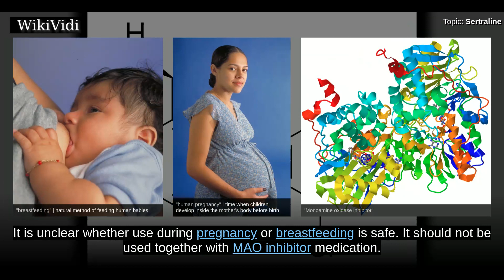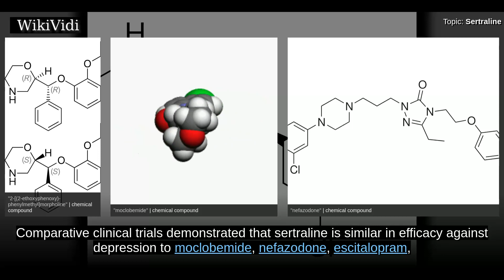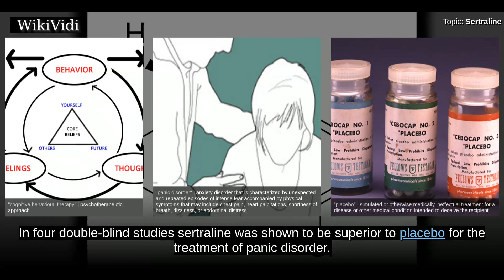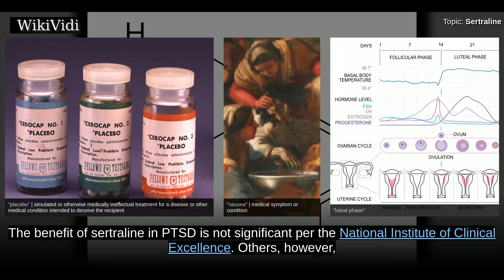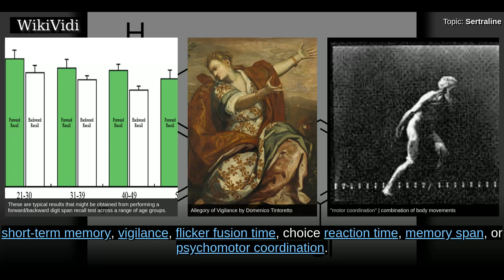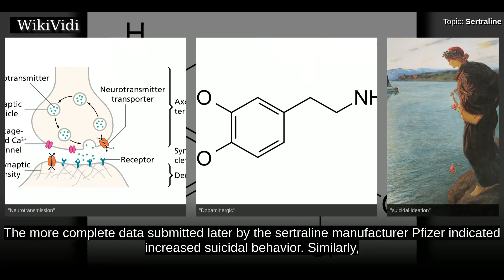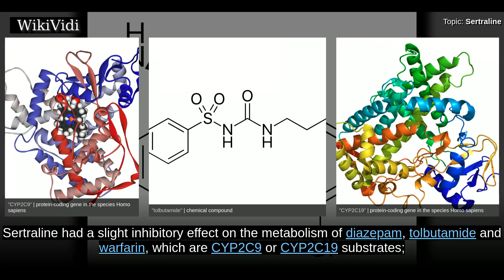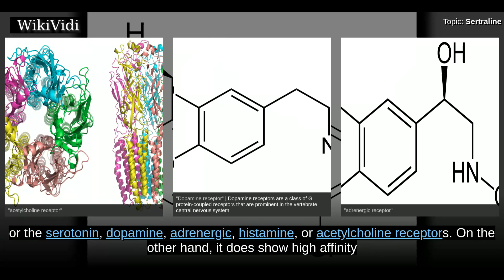SERTRALINE - WikiVidi Documentary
Sertraline, sold under the trade names Zoloft among others, is an antidepressant of the selective serotonin reuptake inhibitor  class. It is primarily used for major depressive disorder, obsessive–compulsive disorder, panic disorder, and social anxiety disorder. Effectiveness is similar to other antidepressants. Sertraline is taken by mouth.   Common side effects include diarrhea, sexual dysfunction, and troubles with sleep. Serious side effects include an increased risk of suicide in those less than 25 years old and serotonin syndrome. It is unclear whether use during pregnancy or breastfeeding is safe. It should not be used together with MAO inhibitor medication. Sertraline is believed to work by increasing serotonin effects in the brain.   Sertraline was approved for medical use in the United States in 1991 and initially sold by Pfizer. It is currently avaliable as a generic medication. In the United States the wholesale cost is about 1.50 USD per month as of 2018. In 2013 there wer...

Shortcuts to chapters:
00:01:25: Medical uses
00:01:54: Depression
00:02:28: Comparison with other antidepressants
00:03:47: Elderly
00:04:48: Obsessive–compulsive disorder
00:05:28: Panic disorder
00:06:29: Other anxiety disorders
00:07:03: Premenstrual dysphoric disorder
00:08:01: Other indications
00:08:34: Pregnancy and lactation
00:09:31: Side effects
00:11:48: Suicide
00:13:28: Discontinuation syndrome
00:14:02: Overdose
00:14:32: Interactions

Copyright WikiVidi.